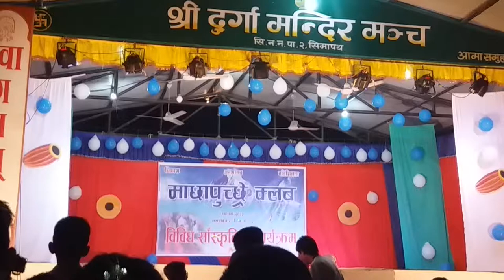Paklihawa kouda dance